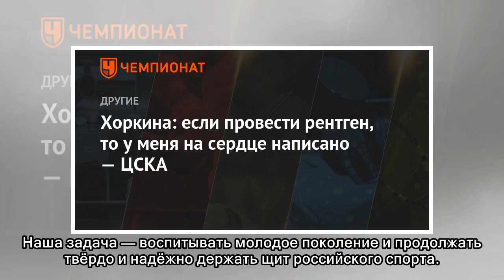Хоркина: если провести рентген, то у меня на сердце написано — ЦСКА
Двукратная олимпийская чемпионка по спортивной гимнастике Светлана Хоркина рассказала о работе в структуре ЦСКА. «Если провести рентген, то у меня на сердце написано ЦСКА. Я искренне люблю наш клуб. В...